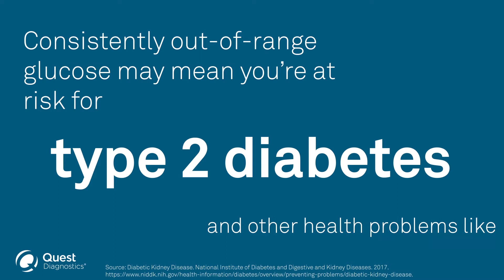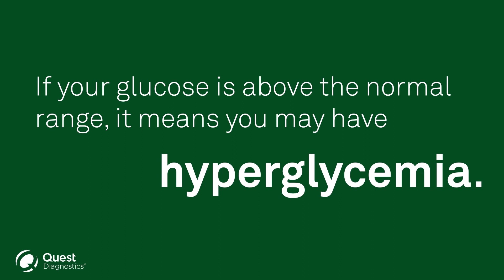Why Screen? – Glucose Spotlight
What is glucose and why is it tested at a biometric screening? Learn the basics of glucose and what out-of-range glucose results may mean by watching this short video.